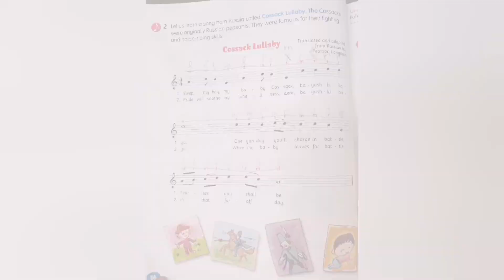【Song Cover】 English Cover by Popo, Cossack Lullaby by Mikhail Lermontov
Popo having a go at Cossack Lullaby, English version.

Lyrics:

Sleep, my boy, my baby Cossack, bayushki bayu.
One yon day you'll charge in battle,
Fearless, you shall be.

Pride will soothe my loneliness, dear, bayushki bayu.
When my baby leaves for battle,
in that far off day.